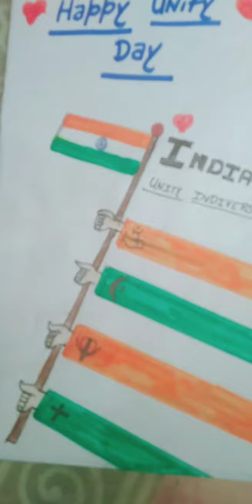my drawings part 1